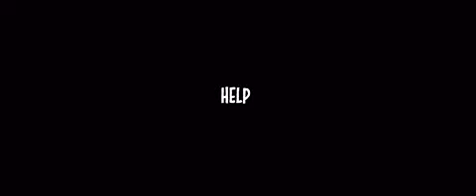Trailer "one more light " Robert Schultz choreography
Full video coming July 24, 2017

Inspired by the Netflix show "13 reasons why"
This is dedicated to all that feel all alone and that you're not enough
This is to let you know that You Matter and that You Are Enough.
To those who lost loved ones to suicide I send you love.
We need to start a dialogue and not sweep this under the rug.
Let's become more aware and present.
Treat each other with love and respect